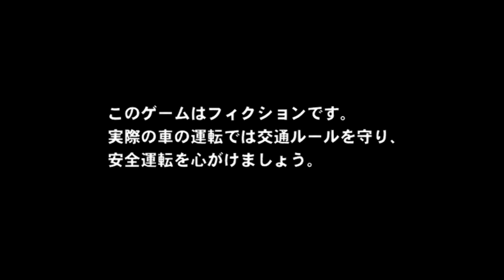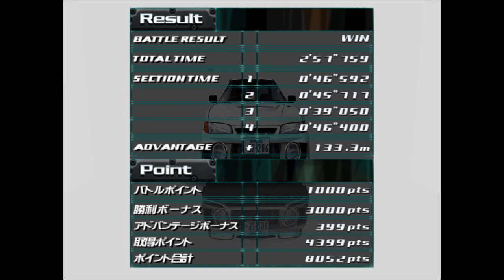Initial D Special Stage - PCSX2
i5 4590
EVGA Nvidia 1060 GTX 6GB
12 GB RAM

Aside from the license plate issue, the game runs perfect.